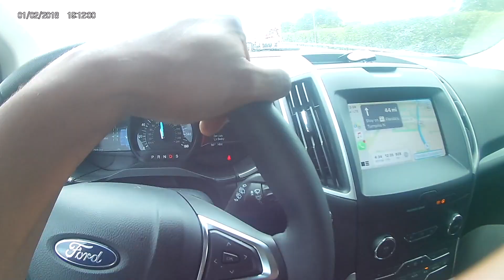Dogo Argentino New Additions to The Family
"Meet the Dogos" Check out this throwback footage! I'm excited to share some new content soon.